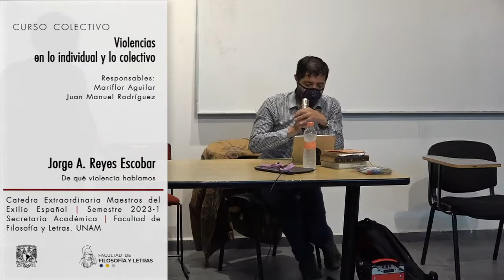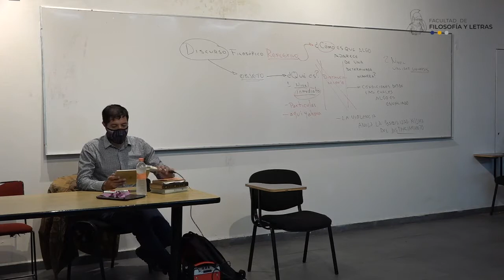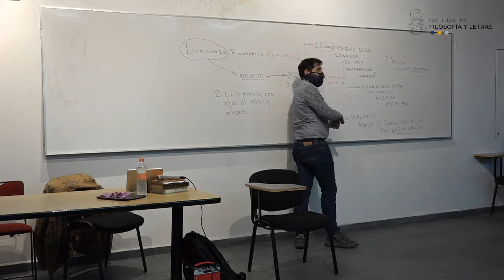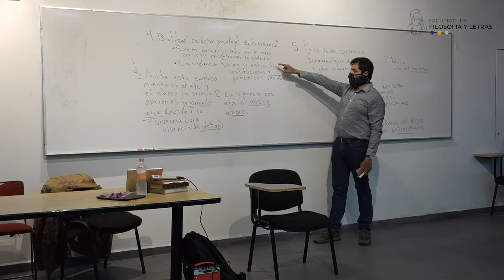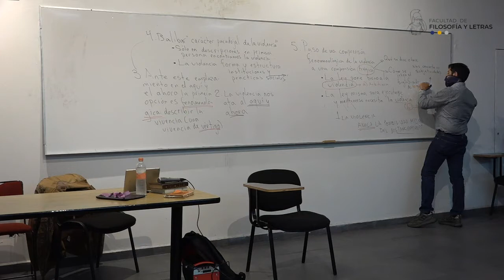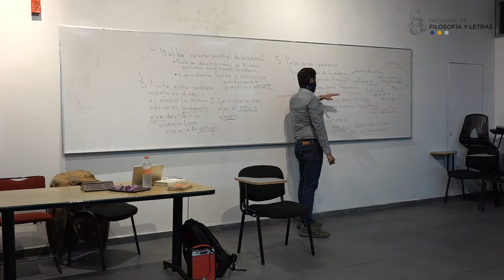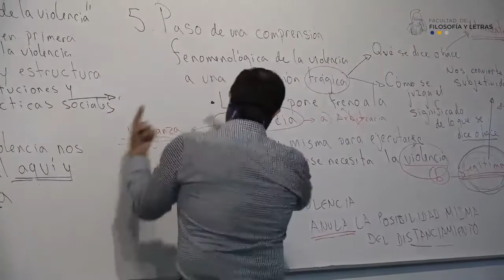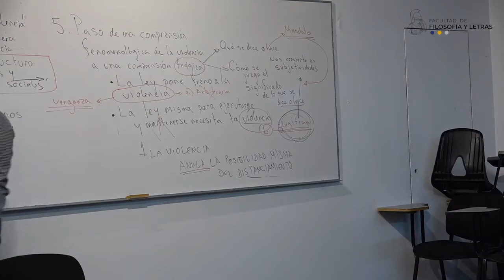De qué violencia hablamos. Jorge Armando Reyes Escobar. 15/08/22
De qué violencia hablamos
Jorge Armando Reyes Escobar-UNAM
15 de agosto de 2022

Violencias. En lo individual y en lo colectivo
Responsables del curso:
Secretaría Académica

Temática:
“Nunca hemos sabido tanto a propósito de la violencia y, sin embargo, nunca nos hemos sentido tan desprotegidos frente a ella. Conocemos la multiplicidad de sus formas, la sutileza de sus manifestaciones, somos capaces de discutir ampliamente sobre sus diferentes nombres, desde la «incivilidad» hasta la exterminación, pasando por las masacres y las guerras, el terrorismo y las guerrillas; podemos analizar los procesos que conducen a la eclosión de muchas de sus formas, conocemos también muchos remedios que permiten –cuando una voluntad política está en obra– circunscribirla, hacer bajar la virulencia, e incluso reducirla locamente”.

Estas palabras, de uno de los autores que se trabajarán en el curso que proponemos, expresa el sentido y el propósito general del mismo, a saber, que se estudien algunas formas que toma la violencia en la actualidad, desde las más sutiles con las que habitamos cotidianamente, hasta las formas ejercidas legítimamente por el Estado, así como otras formas de violencia extrema “con las que es imposible vivir” y que obturan la acción social.